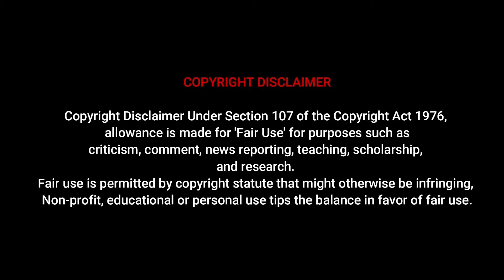Vivian | Top Plus Size Curvy Model, Social media influencer, Plus size clothing